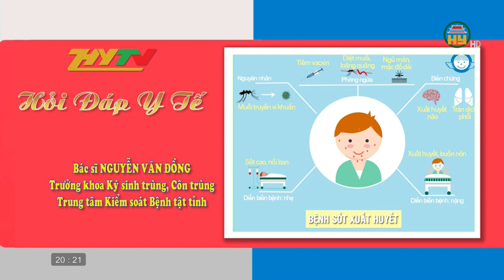Cuộc sống khỏe số 7: Điều kỳ diệu của tình người